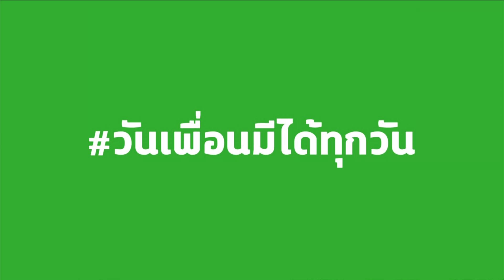วันพฤหัสบดี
วันพฤหัส วันนี้จัดกันเบาๆ ก่อนไปจัดเต็มคืนพรุ่งนี้!!!
ตอนเที่ยงก็รีบทำงาน ทำนู้น ทำนี่ ทำนั่น ให้เสร็จ…

แล้วตอนเย็นก็ทำตัวให้ว่าง แล้ว TAG นัดแก๊งเพื่อนซี้เลย